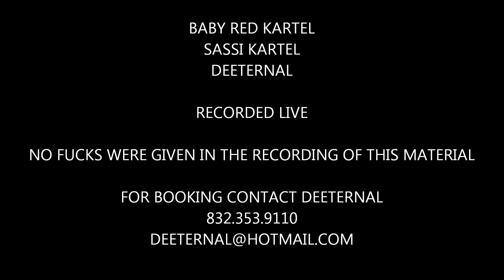OMC OFFICIAL MUSIC VIDEO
DEETERNAL, BABY RED KARTEL, SASSI KARTEL OFFICIAL MUSIC VIDEO FOR ON MY CHEVROLET (OMC). FEATURED ON OFFENSIVE MUSIC ALBUM. 2013
K.O.K., ELITE8RECORDS, DEETERNAL 2013